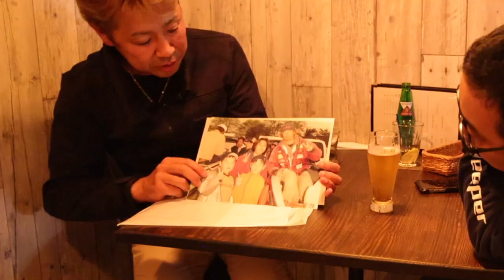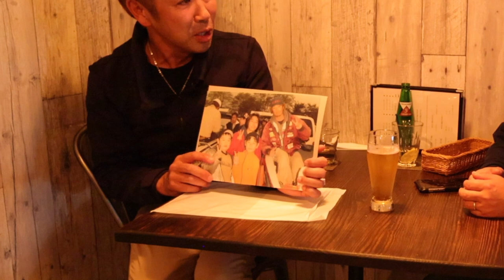【バス釣り】小森嗣彦プロに釣りフェスティバル直後、物凄いチャンスを貰う【こもりさんとサシのみ番外編】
バス釣り！小森嗣彦プロ、釣りフェスティバル直後に元気過ぎる「こもりさんとサシのみ番外編」って事で釣りフェスティバル 2023 in Yokohama終了後に小岩のダイニングバー フープにて小森嗣彦プロのコモチャンネルと黒田健史プロのKuro Channelのコラボ企画撮影が行われました！
さながら小岩ミニ釣りフェスティバルといった感じの豪華なコンテンツが撮影されておりましたが、黒田プロが帰還された後に番外編の撮影をする事が出来ましたよ〜！会話の流れで凄い企画を釣光でも担当させて頂ける事になりましたよ〜詳しくは是非、動画をご覧くださいませ。
23ヴァンキッシュが絶対に欲しくなるは本編は是非、小森プロと黒田プロのYouTubeチャンネルでご覧頂きたいのですが、撮影の裏側満載の釣光編もどうぞご覧くださ〜い
2月3日（金）［業者商談日］10：00〜17：00（一般のお客様は入場出来ません）
2月4日（土）［一般公開日］09：00〜17：00
2月5日（日）［一般公開日］09：00〜17：00

55アップしか釣れない！デプス「コードネームバス」に巨大バスが襲い掛かる衝撃映像